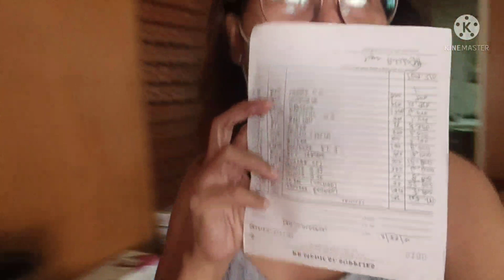Ning Sibat ko karijot! /Salamat sa Generous nga Supplier.